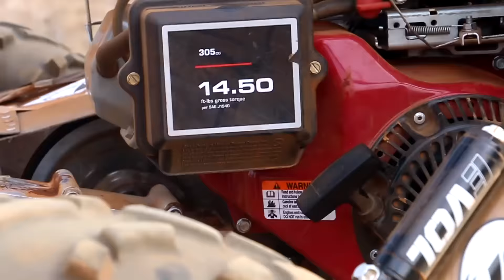ESI 2017 8th Jan